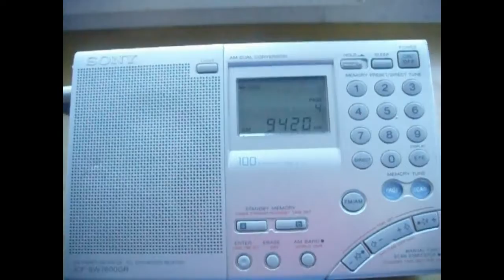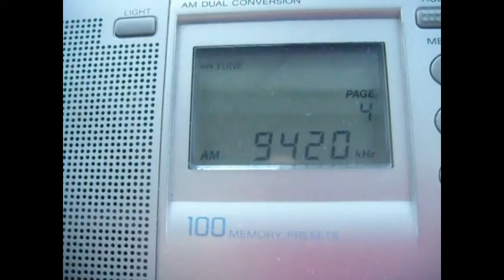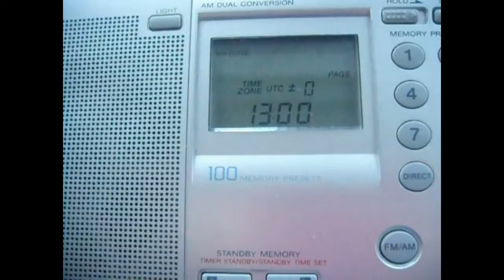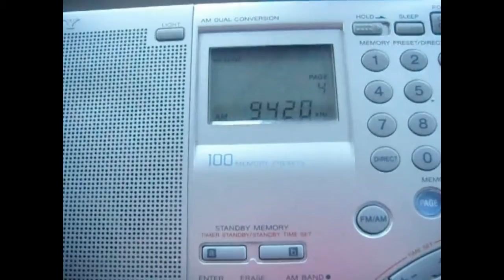CNR 13 [维吾尔语广播] 9420 kHz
"On December 10, 1956, the Uygur language program of the Central People's Radio Station was officially broadcast. On December 17, 2010, the Uighur language broadcasting became a comprehensive frequency of news broadcast for 18 hours every day, and assumed the important responsibility of spreading the central voice and inheriting the national culture. The broadcast contents include: Reporting major news both at home and abroad, reflecting the life and modernization achievements."
ID 3:54 as "Merkezi khalyk radiostansiasy... Uygur Radio"
TX: 100 kW Lingshi, Shanxi, P.R.C.
QTH: Northwestern Siberia of Russia
2020/07/24